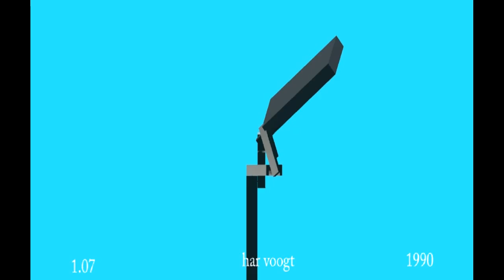binnenblok 17 23xt